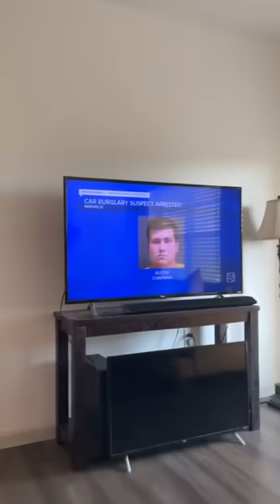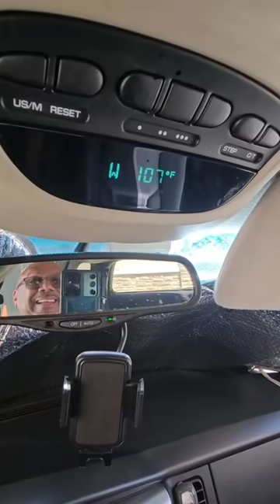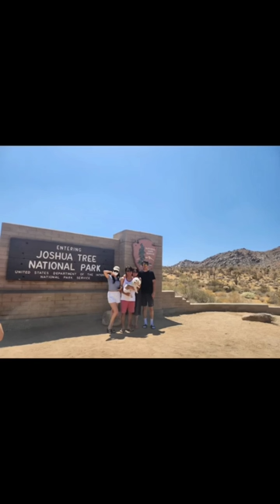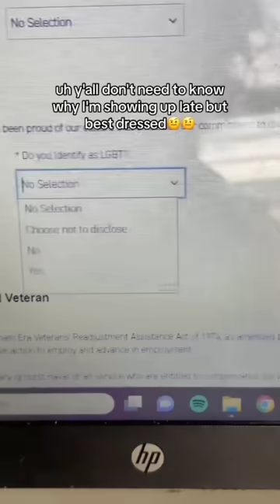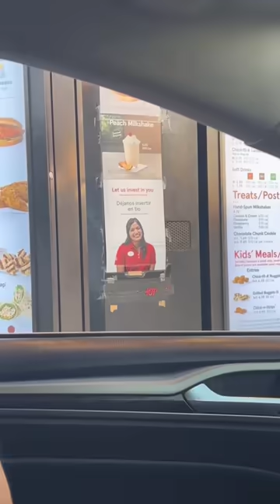Tiktoks that split my bed into two 😂